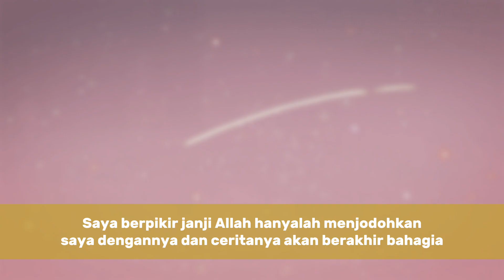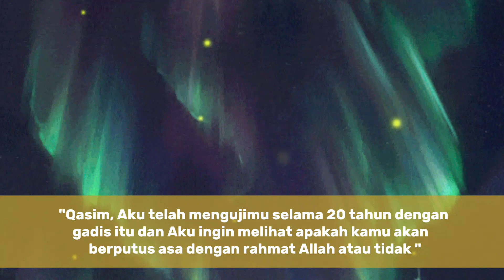wawancara Muhammad Qasim